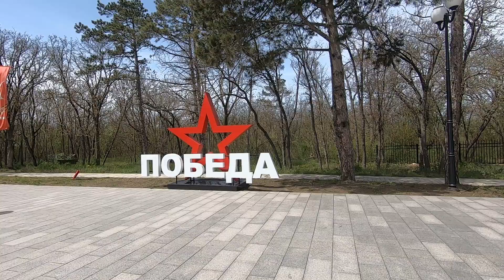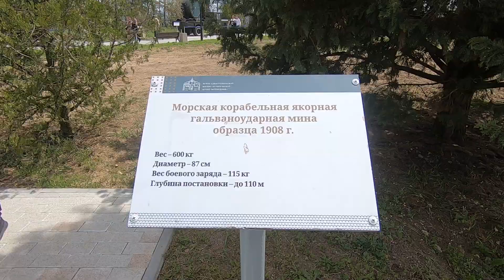Сапун-гора. Севастополь, май 2021